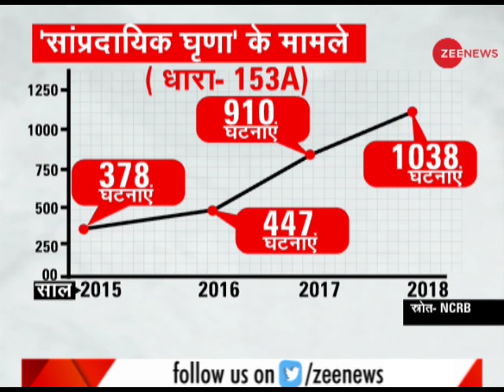Deshhit: देखिए ख़बरें विस्तार से, May 18, 2020 | Top News | National News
देशहित' एक ऐसा शो जिसमें केवल देश और आपके हित से संबंधित ख़बरें होती हैं। इस वीड़ियो में देखिए देश और दुनिया की बड़ी खबरें विस्तार से.

Follow us on Google News for latest updates:

WION: shorturl.at/fwKO0
Zee News English: shorturl.at/aJVY3
Zee News Hindi: shorturl.at/eorM1
Zee Business: shorturl.at/hpqX6
DNA News: shorturl.at/rBOY6
BGR: shorturl.at/eioqL